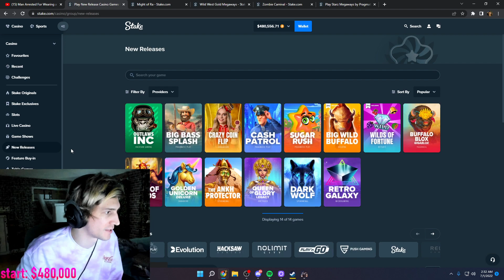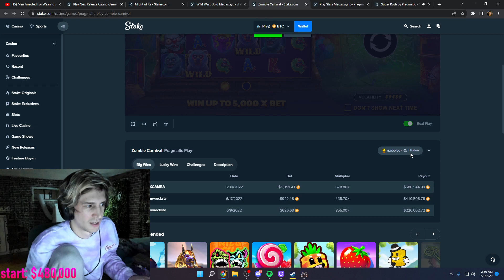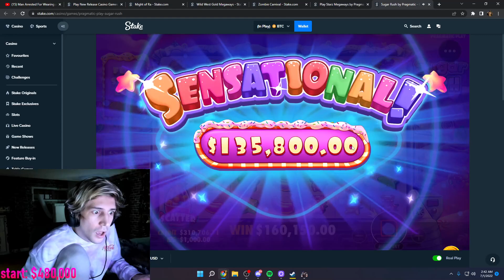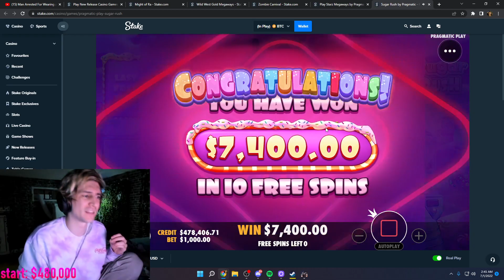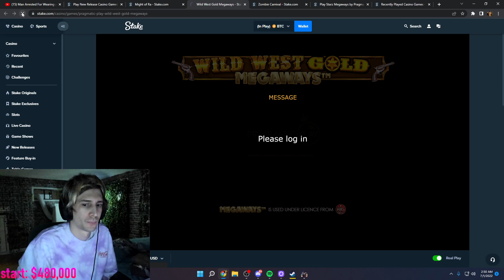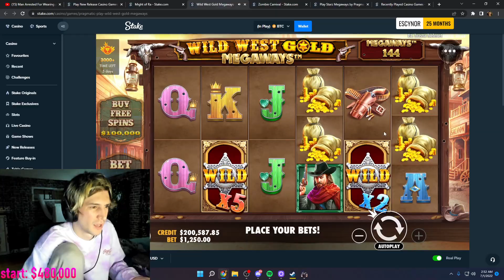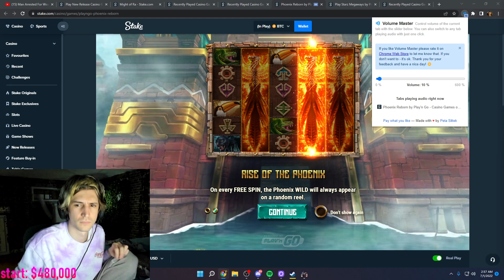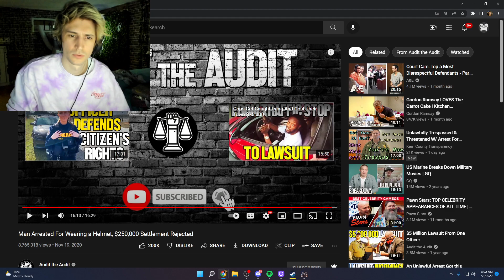xQc plays Slots 6/30/2022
VOD TITLE: 🌹MASSIVE🌹DRAMA🌹MASSIVE🌹NEWS🌹ALERT🌹CLICK🌹NOW🌹BIG🌹BIG🌹CUPHEAD DLC?🌹RANDOM STREAM🌹HAHA🌹SO QUIRKY🌹BIG GOLEM GAMEPLAY🌹LETS DO IT🌹